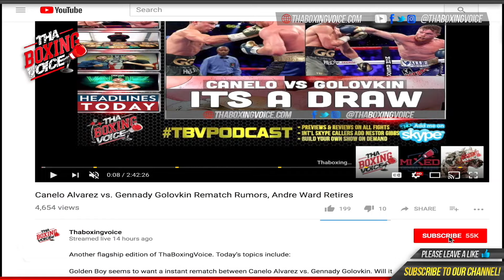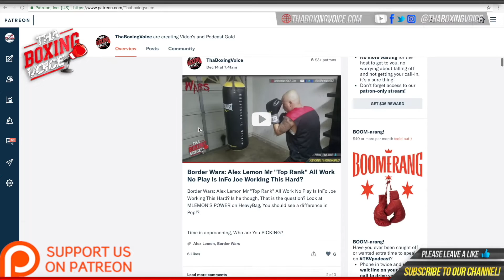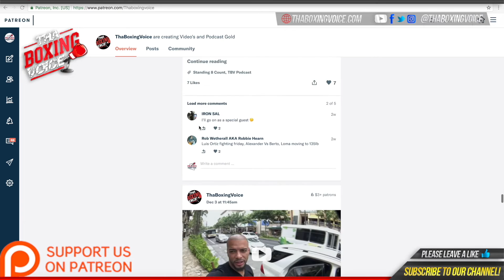🔵Jose Ramirez says "Its time for unification" Wants WBO Champion Maurice Hooker🥊